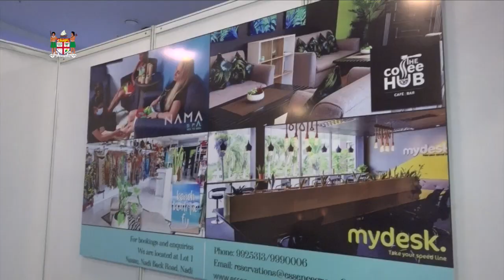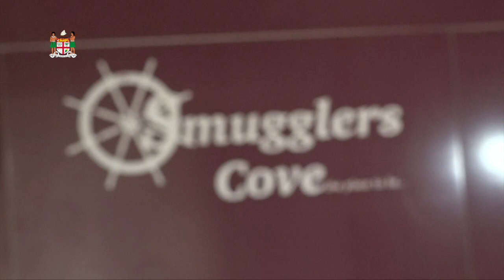Fijian President Ratu Wiliame Katonivere visited the 2022 Fijian Tourism Expo at the Sheraton .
Fijian President His Excellency Ratu Wiliame Katonivere this morning visited the 2022 Fijian Tourism Expo at the Sheraton Resort .